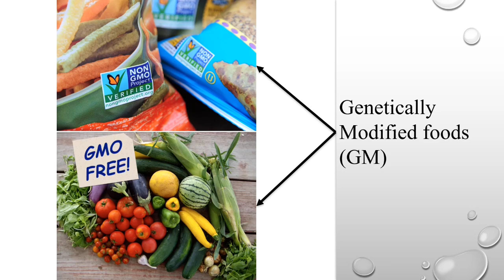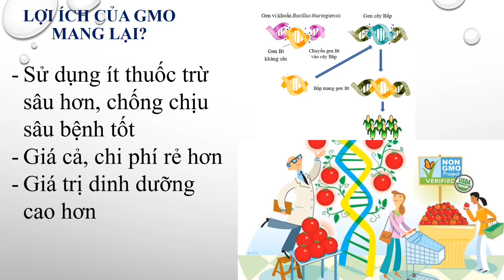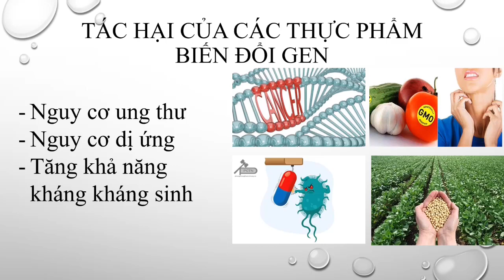19-5-2023, Y43 trình bày an toàn thực phẩm biến đổi gen.